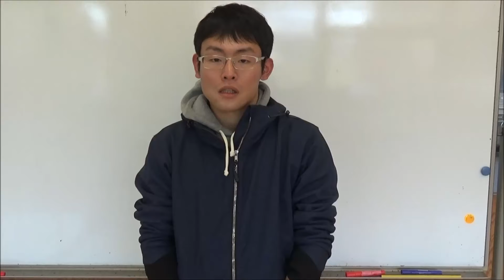スノーボード アメリカ トレーニング 学校（海外遠征意気込み４）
海外遠征を目前に意気込みを聞きました！

スキー・スノーボードが上手くなりたい！そして好きを仕事に！
毎月オープンキャンパス・学校説明会開催！

2017年7月15日、16日に開催したNSG夏フェスの動画集です。
ぜひぜひ、こちらもご覧ください。